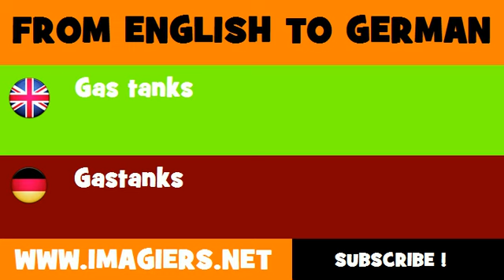DEUTSCH ENGLISCH = Gastanks